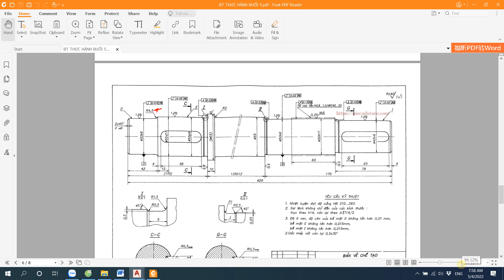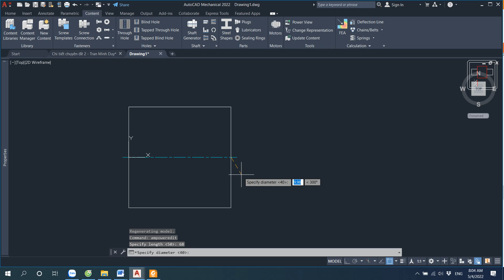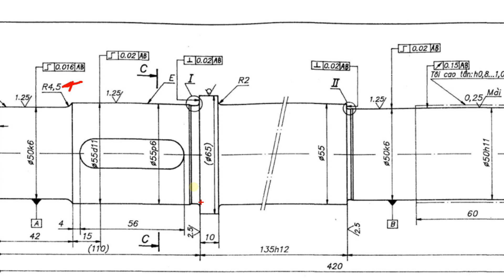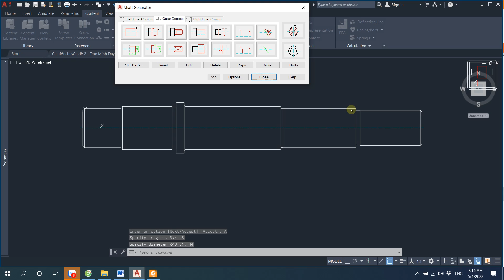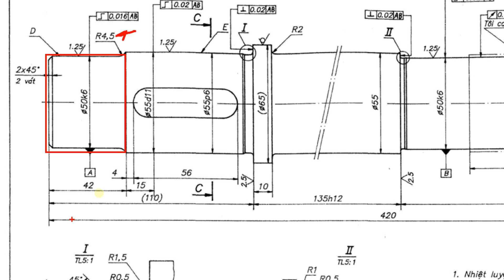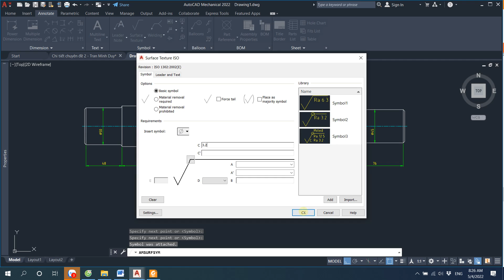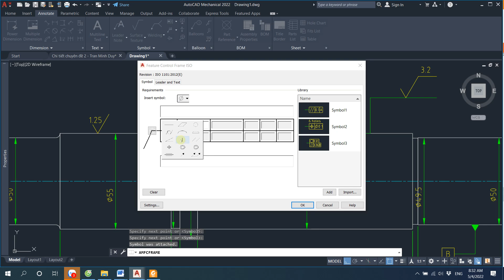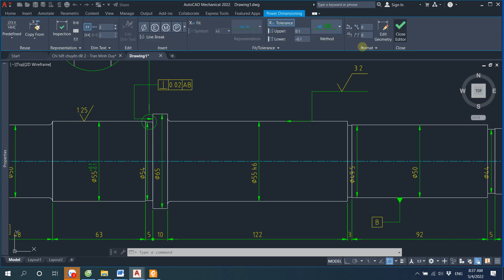Thiết kế Trục bằng phần mềm AutoCAD Mechanical (Shaft generate in AutoCAD Mechanical)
Video sẽ hướng dẫn các bạn thiết kế Trục nhanh chóng khi sử dụng phần mềm AutoCAD Mechanical.